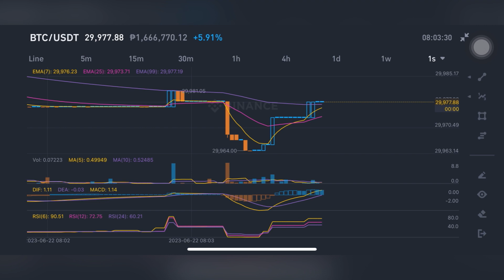Bitcoin (BTC) at 30k